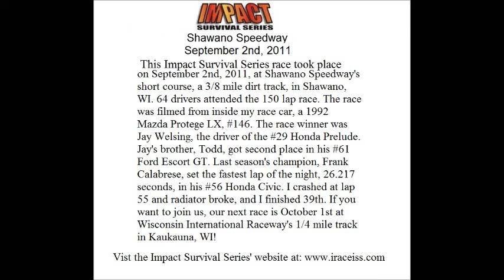ISS enduro race at Shawano Speedway 2011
This Impact Survival Series enduro race took place on september 2nd 2011 at Shawano Speedway, in Shawano Wisconsin. 64 drivers attended the 150 lap race.

The winner was Jay Welsing, and the runner up was Todd Welsing.

for the rules of the series, as well as the schedule of upcoming races.